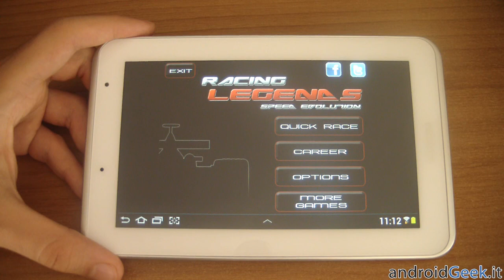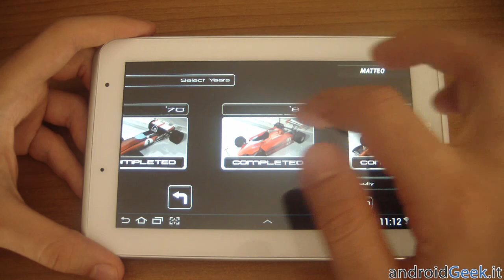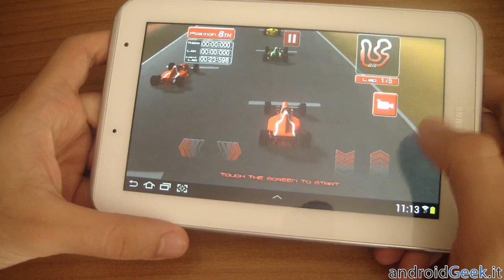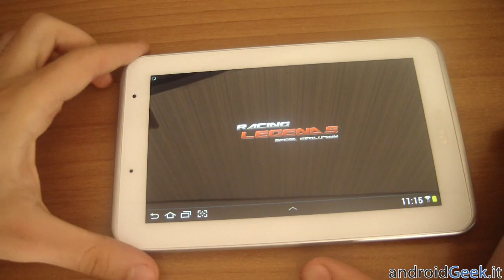Video Recensione Racing Legends su Galaxy TAB 2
Video Recensione del gioco di corse Racing Legends. Testato su Samsung Galaxy TAB 2 7.0